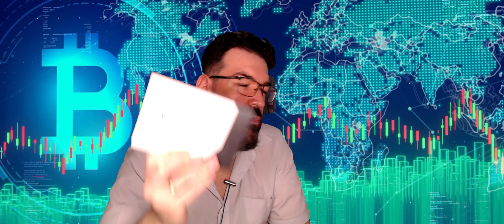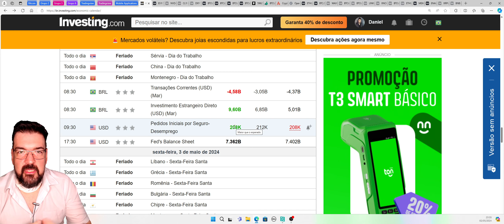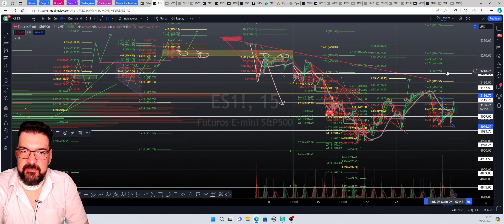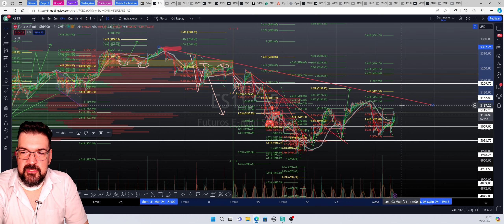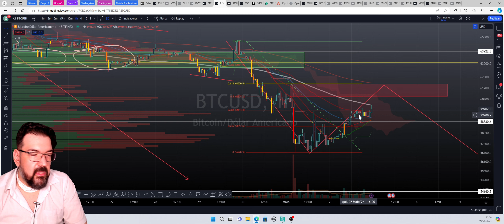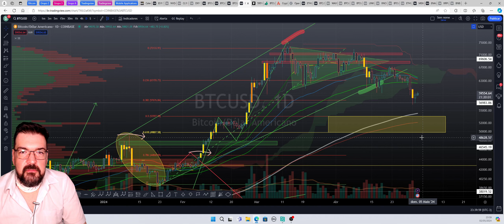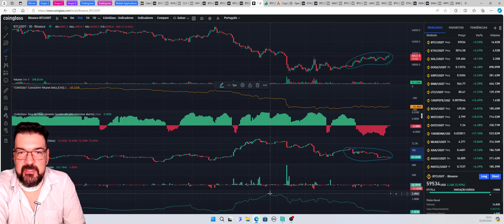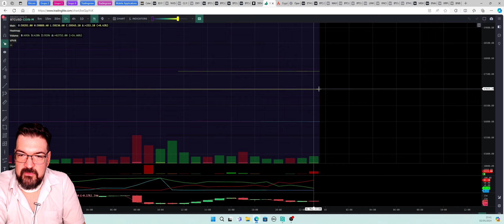O Rapaz do Bitcoin: Retomamos a alta ou é fake natty?! 02 e 03/05/2024.